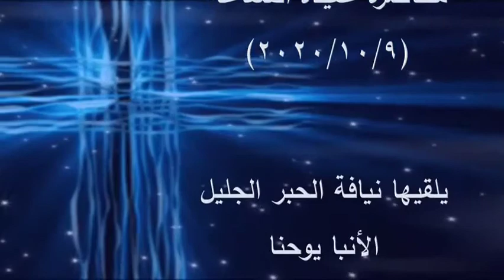المحاضرة الرابعة من اللاهوت العقيدى - عقيدة الشفاعة - 9 - 10- 2020م